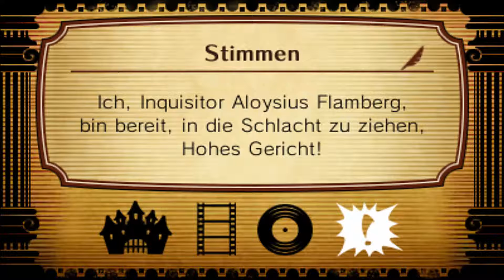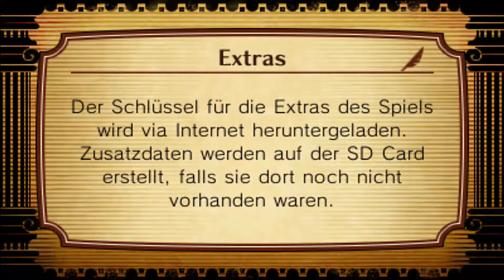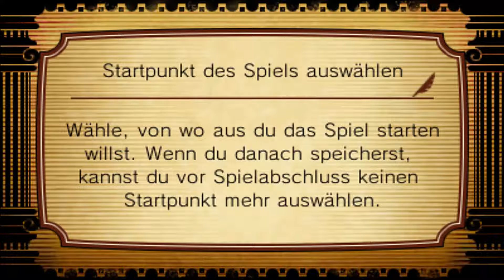Let´s Play Professor Layton vs. Phoenix Wright: Ace Attorney Part 128: Auf der Suche nach Rätseln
Die letzten Rätsel warten...